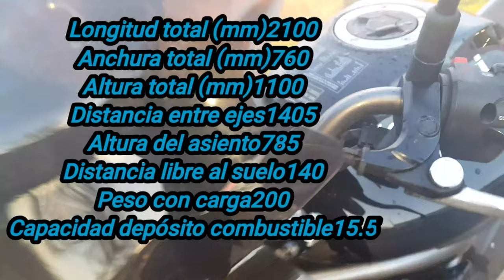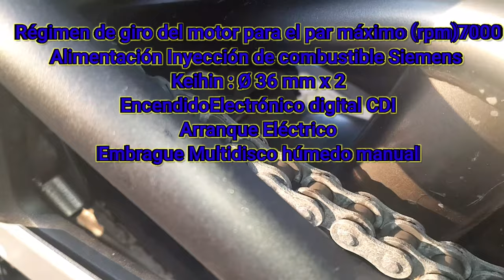MxM KAWASAKI ER6N 2010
kawasaki er6n 2010 descripcion